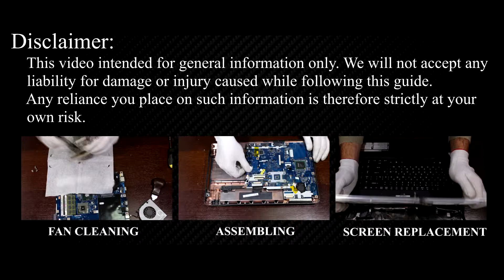eMachines E727, E725 Laptop Keyboard Replacement Tutorial Step-by-Step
If your eMachines E727, E725 keyboard is not working, learn the screw-by-screw method to install a new keyboard and get precise typing in minutes.

*DESCRIPTION*
Follow this step-by-step guide and restore the keyboard on the eMachines E727, E725. Shot in real time with voice-over captions, we explain every tool choice and safety step so anyone can succeed on their kitchen table.
🖥️ Tutorial Highlights
🔹 Identifying Phillips vs Torx screws and correct bit sizes
🔹 Locating hidden clips under the palm rest to prevent cracks
🔹 Properly lifting the battery connector with tweezers to avoid pin damage
🔹 Disengaging the keyboard frame without warping the top case
🔹 Securing the new keyboard evenly to eliminate flex and squeaks
🔹 Final OS tests HowFixit online key checker demo
By the end you’ll have a responsive keyboard, cleaner internals, and confidence to tackle future repairs. Together we’re building a culture of repair—not replace!

Question: Can I use any similar keyboard for eMachines E727 laptop?

Answer: No, this guide is beginner-friendly and easy to follow.